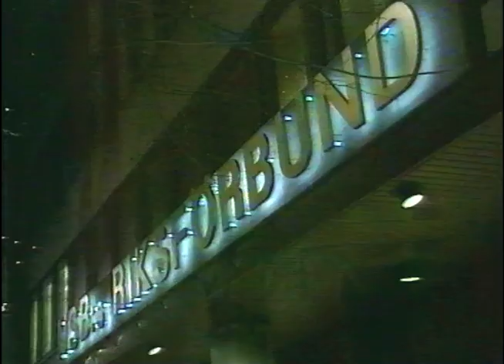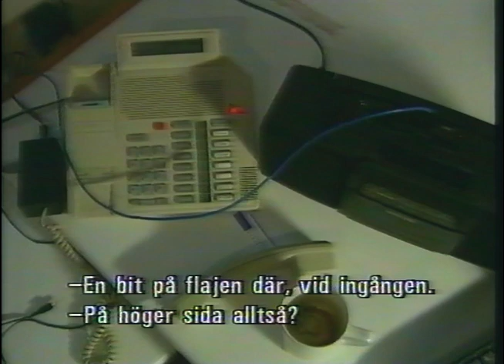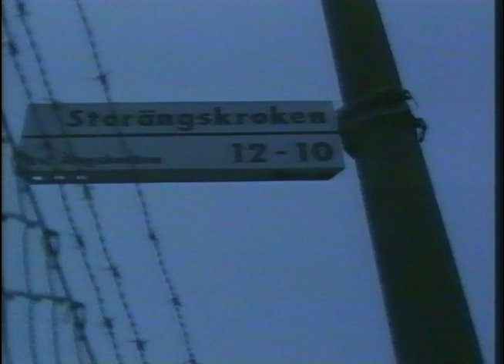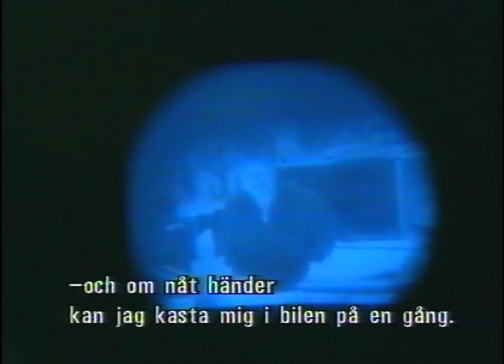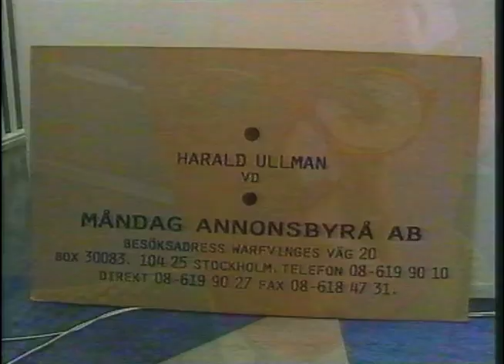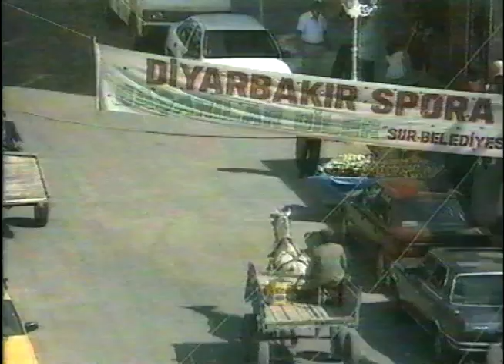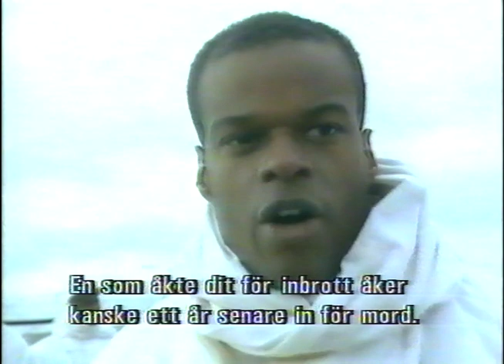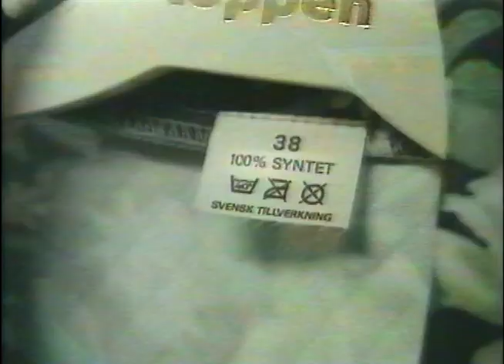TV4 Nyheterna (TV4 1995-01-12)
Det ver en hel del action i nyheterna förr.